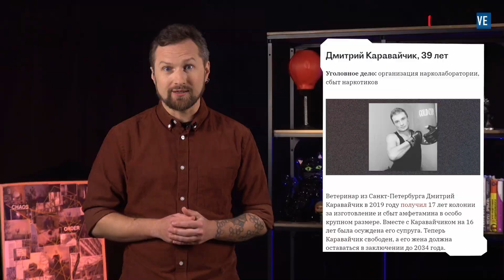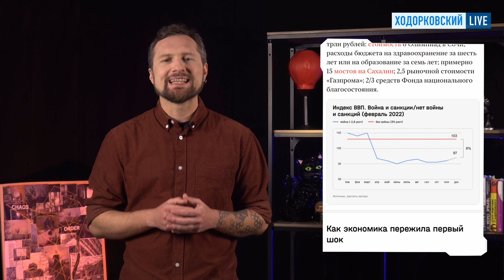Кто попадёт под мобилизацию? | Россия после войны / «Изнанка»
Пропаганда пытается нас убедить, что на кону войны в Украине само существование России. На самом деле именно война и уничтожает Россию: законы не работают, убийц и бандитов выпускают из тюрем по щелчку пальцев Пригожина, а экономика падает, и дальше будет только хуже — ведь ничем, кроме войны, Кремль больше не интересуется, и даже, по слухам, готовит новую мобилизацию. Каким будет будущее России после войны? Разбираемся в «Изнанке» вместе с Пашей Борисовым.

Таймкоды:
00:00 Сегодня в выпуске
00:39 Зэки Пригожина вернулись на гражданку
05:29 Будущее России после войны
10:56 На пороге новой мобилизации
14:06 Итоги

Об этом и многом другом — смотрите в этом видео и не забывайте подписываться!